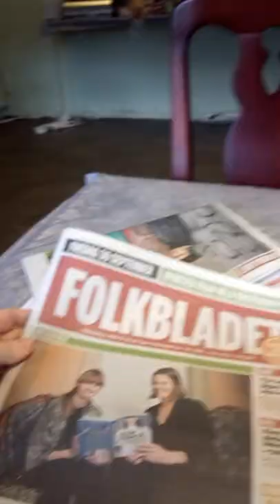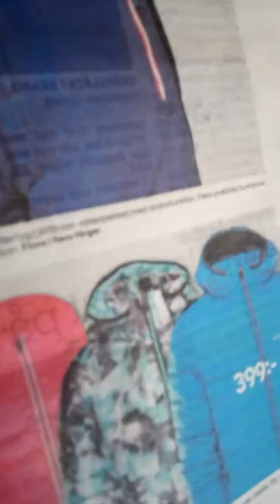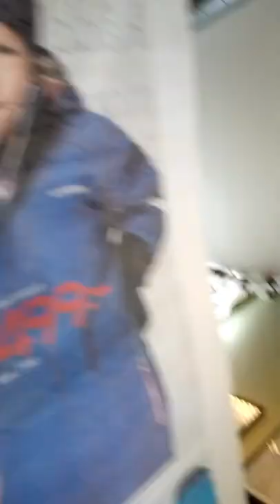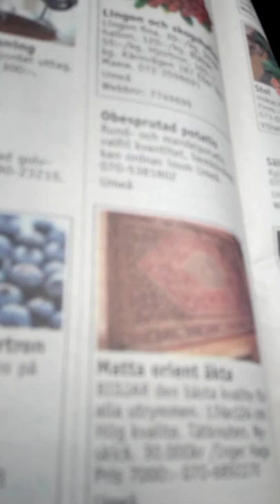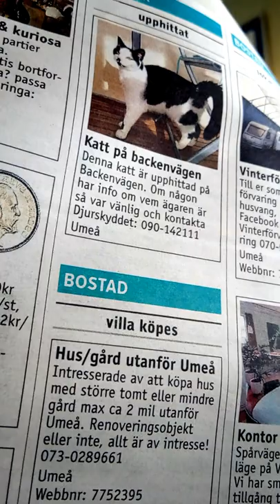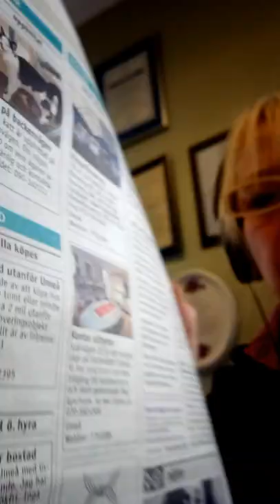If you dont like me then I unfriend you at Facebook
You make me crying and break my heart :'(